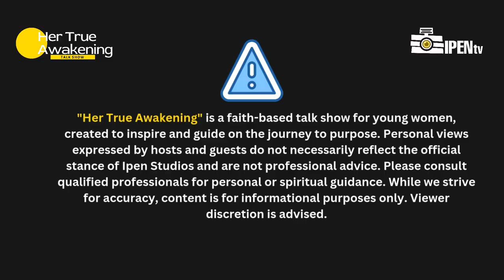NAVIGATING RELATIONSHIP | Her True Awakening Talkshow | S1 EP 5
Relationships can be tricky, but they don’t have to be! In this insightful episode of Her True Awakening, we explore practical ways to navigate the complexities of relationships—romantic, platonic, and familial. Learn how to communicate better, set boundaries, and build stronger, healthier connections. 💞✨